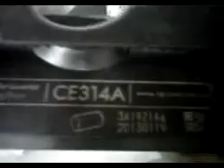HP Laser jet 100 Color MFP M175 nw Replace Drum